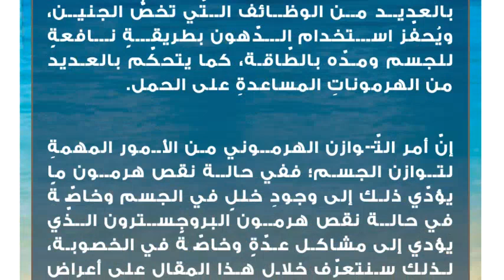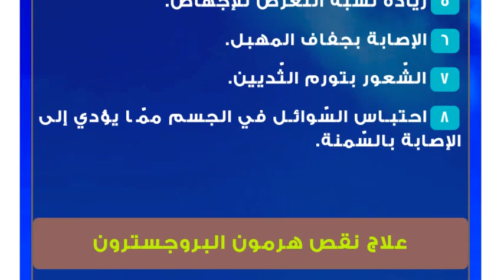نقص هرمون البروجسترون وعلاجه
الهرمونات
تتواجَد العَديد من الهرمونات في الجسم، فهي مجموعةٌ من المركبات الكيميائية التّي تؤدّي وظائفَ عدة في الجسم، يتم إنتاجها في العديد من أعضاء الجسم وخاصّةً من قبل الغدد، وتختلف الهرمونات بين الرجال والنّساء؛ فهرمون البروجسترون من الهرمونات المتواجدةِ عند النّساء والتّي لا تتواجد عند الرّجال.هرمون البروجسترون
هو عبارة عن هرمون أنثوي يتواجد عند النّساء فقط، يُطلق عليه هرمون الحمل، وينتجه المِبيض المسؤول عن الخصوبة للحمل. يُنظّم هرمون البروجسترون الدّورة الشّهرية، وعادةً ما يُفرز بعد كل دورةٍ شهريةٍ ليقوم بزيادة سمكِ بطانةِ الرّحم للاستعداد للحمل، ويساعد على تحفيز إفرازِ عنق الرحم لمخاطٍ يساعدُ على تسهيلِ وصولِ الحيوانات المنوية، ويساعد على زيادة الرّغبة الجنسية عند المرأةِ لنجاحِ عملية الحمل.

يزيد إفرازُ هرمون البروجسترون في حال حدوث الحمل من المشيمة التّي تربط بين الرّحم والجنين لتغذيته، ويقوم الهرمون بالعديد من الوظائف التّي تخصُّ الجنين، ويُحفّز استخدام الدّهون بطريقةٍ نافعةٍ للجسم ومدّه بالطّاقة، كما يتحكّم بالعديد من الهرموناتِ المساعدةِ على الحمل.

إنّ أمر التّوازن الهرموني من الأمور المهمةِ لتوازن الجسم؛ ففي حالة نقص هرمون ما يؤدّي ذلك إلى وجودِ خللٍ في الجسم وخاصّةً في حالة نقص هرمون البروجسترون الذّي يؤدي إلى مشاكل عدّةٍ وخاصّةً في الخصوبة، لذلك سنتعرّف خلال هذا المقال على أعراض وعلاج نقص هرمون البروجسترون للوقاية من الإصابة بهذا النّقص.نقص هرمون البروجسترون
تُعاني العديد من السّيدات من نقص هرمون البروجسترون وخاصّةً عند التّقدم بالعمر؛ فينخفض إفراز الجسم لهرمون البروجسترون بشكلٍ كبيرٍ عند الوصول لسن الأمان، فيتوقّف المبيض عن إنتاج البويضات المسؤولة عن إفراز الهرمون. من أعراض نقص هرمون البروجسترون:

الإصابة بالهبات السّاخنة وخاصّةً في اللّيل والأرق.
سلس البول.
الإصابة بقلة التّركيز.
ضعف الرّغبة الجنسية وفتورها.
زيادة نسبة التّعرض للإجهاض.
الإصابة بجفاف المهبل.
الشّعور بتورم الثّديين.
احتباس السّوائل في الجسم ممّا يؤدي إلى الإصابة بالسّمنة.علاج نقص هرمون البروجسترون
تجنب الضّغط النّفسي والقلق والتّوتر قدر الإمكان، ومحاولة مواجهة المشاكل بكل هدوء.
الابتعاد عن التّدخين، وعن الأشخاص المدّخنين بشكلٍ نهائي.
الإكثار من تناول المصادر النّباتيةِ التّي تساعد على تحفيز إنتاج هرمون البروجسترون؛ كحليب الصّويا، والحلبة، والشّعير، والقرع، والقمح، والمكسرات، والشّوفان.
الإكثار من تناول الحليب ومنتجاته، واللحوم البيضاء والسّمك والعسل.
التّقليل من تناول التّوابل، والأطعمة المصنّعة والدّهون.
إجراء الفحوصات المطلوبة للتأكّد من عدم وجود تكيس في المبيض؛ فالتكيّس يمنع المبيض من إنتاج هرمون البروجسترون، ففي حال وجود تكيس في المبيض يجب علاجه ومُراجعة طبيبٍ مختص.